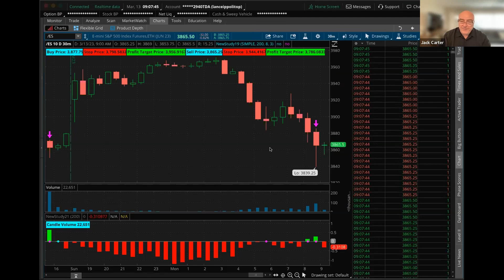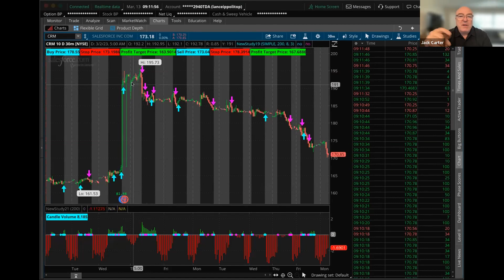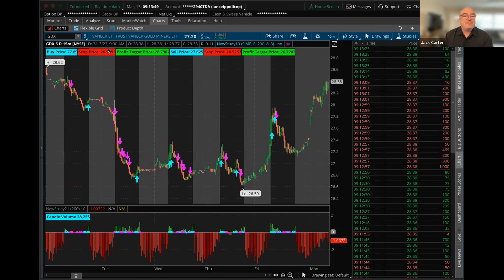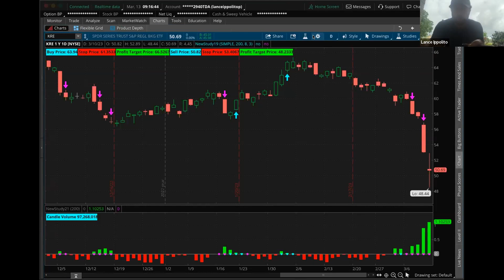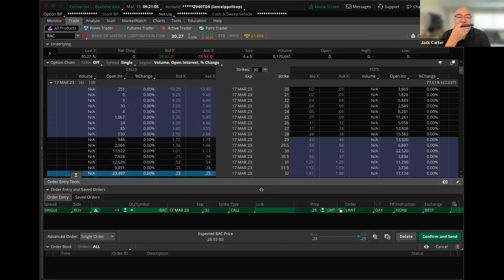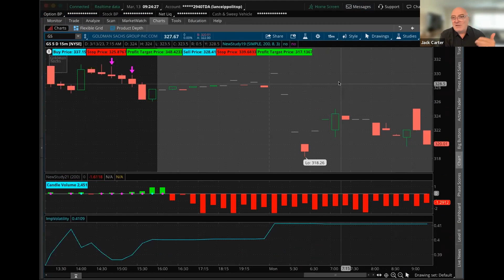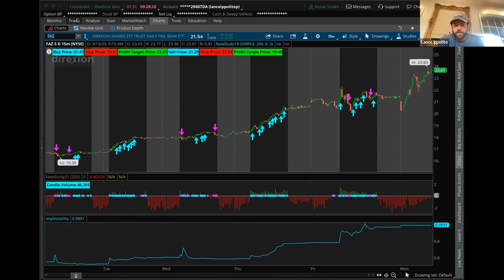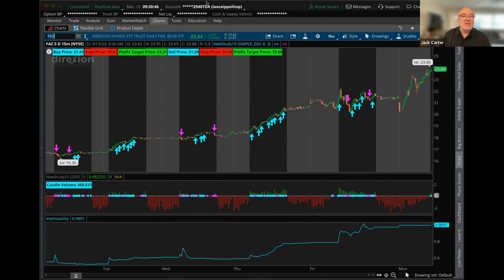The Feds Can't Cover up the Drama Going Down in the Banks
Join our Telegram channel here and be notified before we go live!

Bankstocks are taking a beating after the failure of SiliconValleyBank and SignatureBank, so Jack and Lance covered that and more on Monday's Crush the Open!